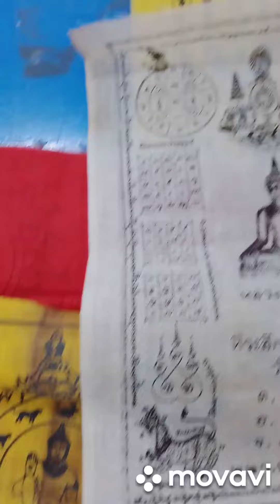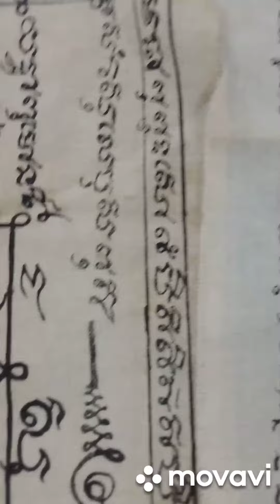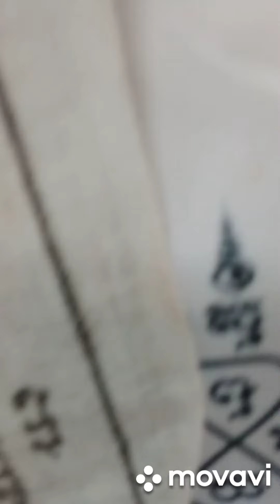black panther monk หลวงพ่อเสือดำ ผ้ายันต์ amulets music talisman Luang Po Suea Dam